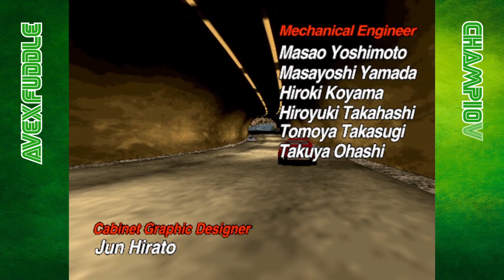Championship! - Sega Rally (Arcade)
brum brum. you know this one. whats the point in writing a load of crap here. aint nobody gonna read it!